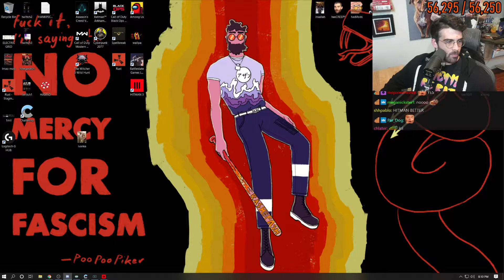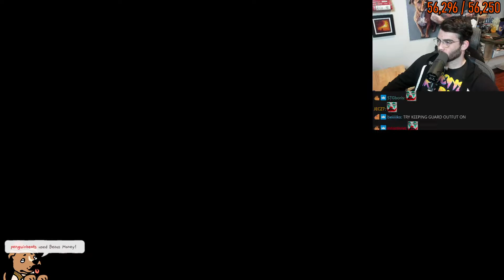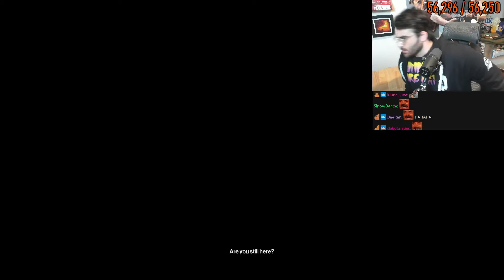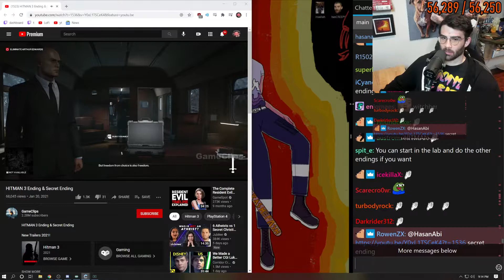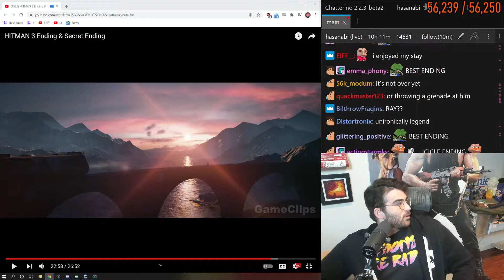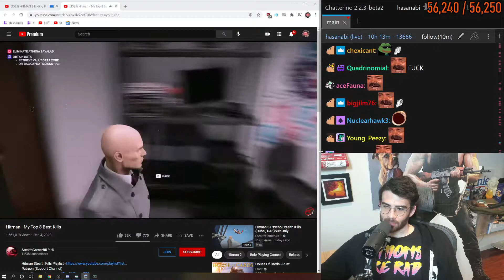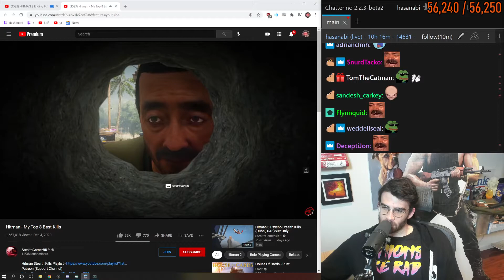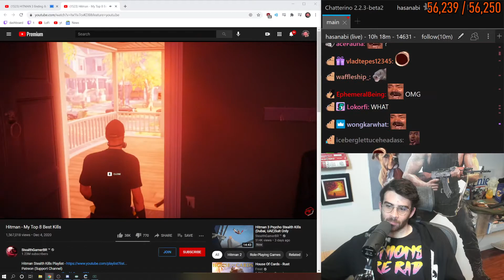HASANABI - NEW WEEK MORE NEWS - 01-25-2021 - HOUR 10